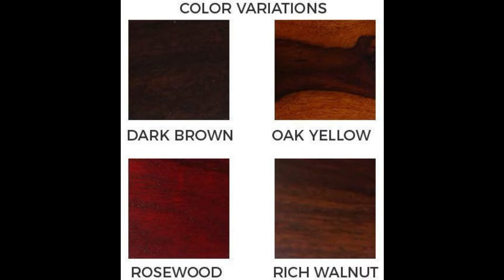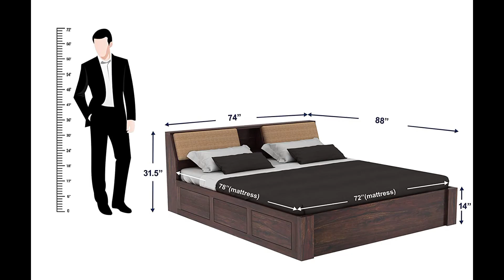Top 5 Double Bed With Storage capacity | Wooden bed Design Catalogue in India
Top 5 Double Bed With Storage capacity || Wooden bed Design Catalogue in India || ‎@G.2S furniture

Some nice videos are.

I am using this to make my video
(मैं इसका उपयोग अपना वीडियो बनाने के लिए कर रहा हूं)
boya mic
selfie stick tripod
my phone Vivo y33s
another phone infinix

Some decorative items

Hexagon Wall shelves

Wall mounted shelves

Broadway stool for living room

Double top central table

Carving stool

Wall paintings

Shoes rak

Some products for student

Study table for students (small size)

Study table for students (big size)

Multipurpose foldable study table

Tools used in my ferniture shop

Bosch Palm Router

Gegsaw machine

Steel block carpenter plane

(service available lucknow biswan district sitapur)

  Gaffar Ahmad =Owner of G.2S ferniture